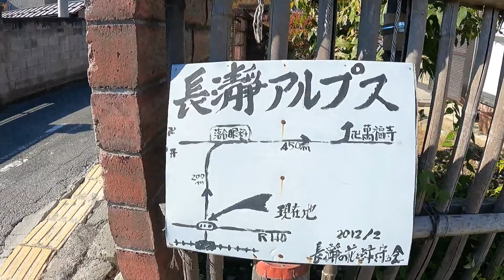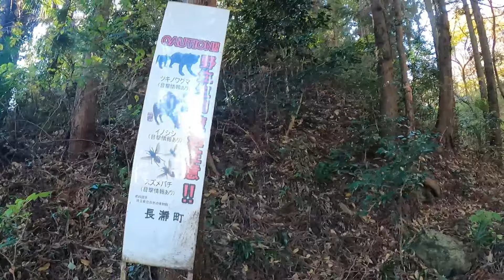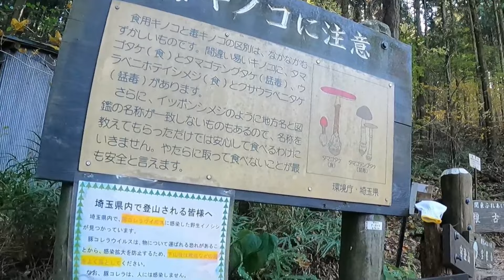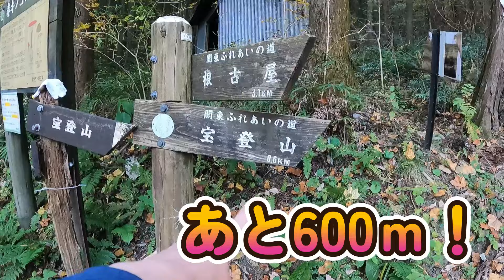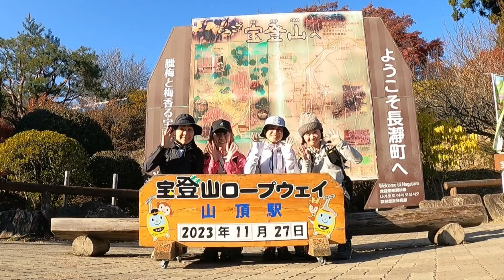【埼玉】長瀞アルプス｜紅葉～6月まで花を愛でる🌸宝登山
2023年11月下旬　☀12℃予報
長瀞アルプス
宝登山　標高４９７ｍ
距離　8.3キロ
標準タイム　3時間47分
ロープウェイあり

0:00　秩父鉄道野上駅～コース説明
1:05　今日のメンバー紹介～駐車場説明
1:38　登山口目指す
2:17　登山口スタート
8:02　本日の難所
10:46　山頂
13:17　宝登山神社奥宮
14:09　急に始まるファッションショー～ロープウェイ
15:21　宝登山神社～長瀞駅～野上駅
17:00　本日のまとめ
17:49　星音の湯　秩父三大名物